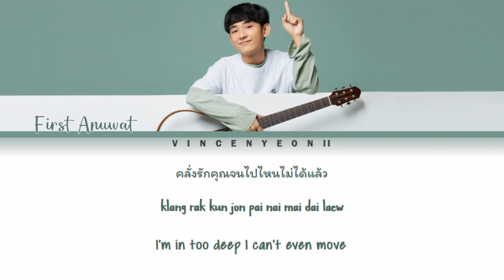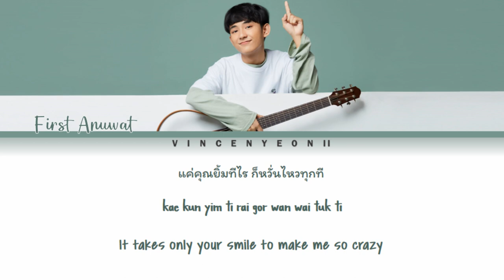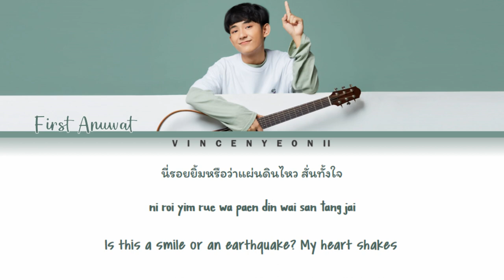First Anuwat - คลั่งรัก (Crazy) l (Thai/Rom/Eng) Lyric Video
All Rights Administered by marr

First Anuwat - คลั่งรัก (Crazy) with Thai, Romanization and English subs!

Credits:
- marr (Music/Thai/Eng)